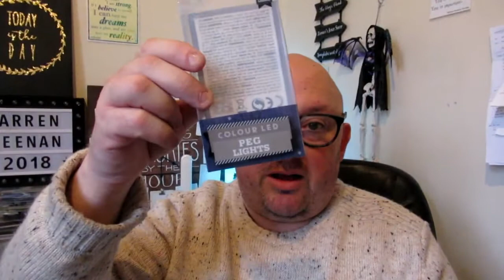My week 47 edit - My Vlogmas Plans - chit chat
Welcome one and all to my vlog, this is week 47 of 2018 and its getting closer to Vlogmas which im looking forward to.

Everything is ready and i have my vlogmas opening credits and closing credits ready lol...

I will start filming Vlogmas on Dec 1st but you wont see it till Dec 2nd as it will be a day behind most YouTubers do this as it gives chance to edit the vlog that day and upload the next.

My Channels

Last Vlog:

Follow my progress creating a 4 part Series on Small Youtubers.